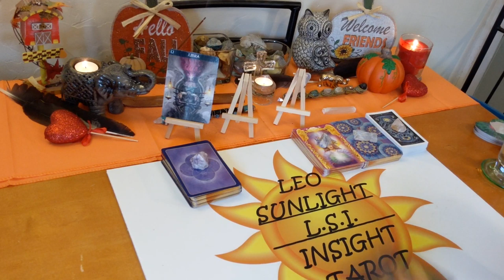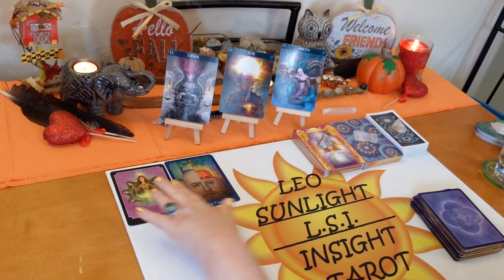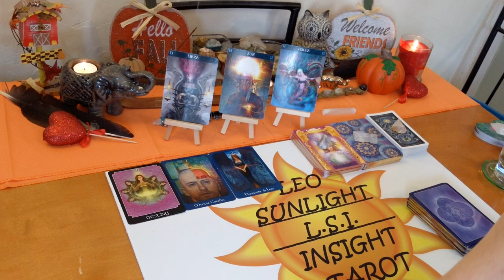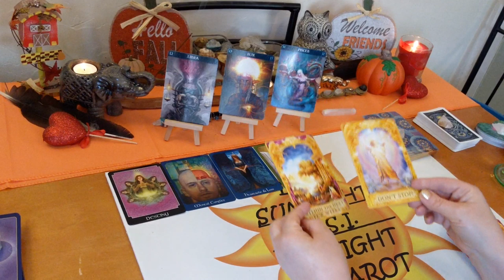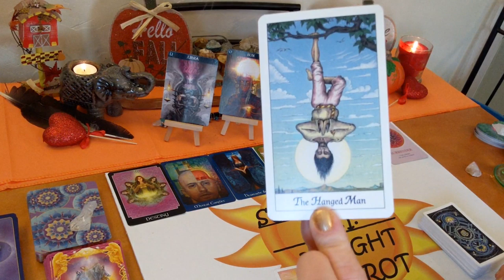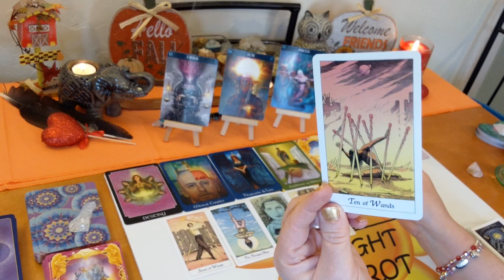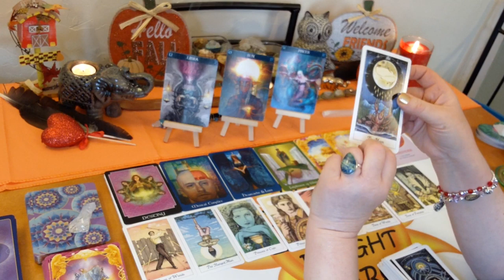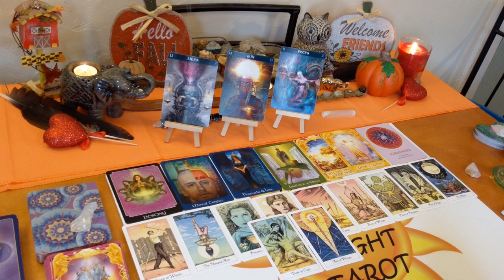Libra♎ Singles Love Reading 💫Destined Meeting💖 November 2019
♎Libra♎ Singles Tarot & Oracle Love Card Reading for November 2019. A look at who’s coming towards you. Who - what is their energy & what are they like, when – possible timeframe, where – under what circumstances, how – what will bring you together, what kind of connection will it be romantically, advice for the connection all clarified with tarot. I’ll give you the messages you need to hear through intuition & spirit. Clarity, hope, faith & optimism is what I give along with honesty & truth. Giving you what you need to make the right choices & decisions in your life.